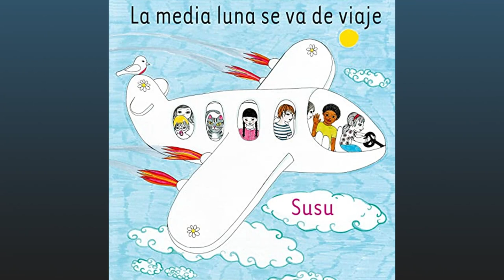Susu - Luna Lunita